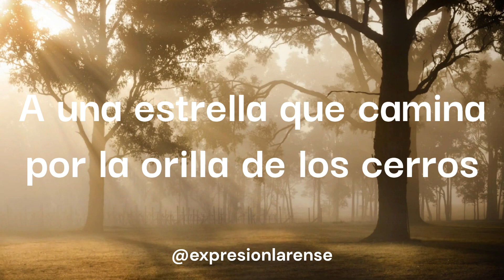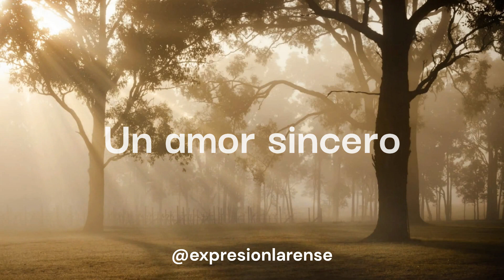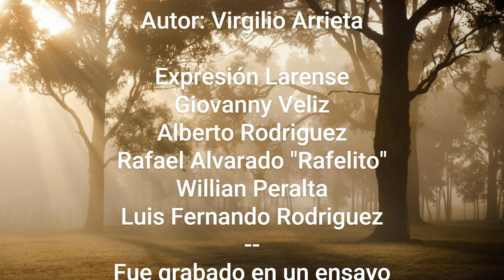Madrugada Larense - Expresión Larense (audio en ensayo - video con letra)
Les queremos compartir este audio de la canción Madrugada Larense grabado en un ensayo el 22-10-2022 donde tenemos la oportunidad de escuchar la voz de nuestro hermano Rafelito Alvarado.

Madrugada Larense es una emblemática canción del compositor Vigilio Arrieta, que ganó el Festival Musical Pampero "Cantos a Lara" con el grupo "Los Guarandinos" realizado en el año 1988 en el Domo Bolivariano de Barquisimeto - Venezuela,  donde participó Alberto Rodriguez uno de los integrantes de Expresión Larense actualmente.
En ese festival el director musical fue: Miguel Delgado Estéves, Director Ejecutivo: Fernando Graziano y la coordinadora de producción: Marisela de Medina. Fue un magno evento transmitido exclusivamente por Venevisión el 17 de Septiembre de 1988.

En el programa del festival participaron las siguiente las canciones/agrupaciones:
- En Honor a San Antonio (Jose Diaz Morales) -  Los Golperos de Barquisimeto

- Solo Diez Años (Virgilio Arrieta) - Barquisimeto IV
Arreglista: Gustavo Carucí

- Madrugada Larense (Virgilio Arrieta) - Los Guarandinos
Arreglista: Carlos Morean

- Mi Terruño Adorado (Rodrigo Pastor Sequera) - Carota, Ñema y Tajá

- Madera de tus Pasos (Eduardo Izcaray) - Belkis León

- Linda Mujer (Jose Fernando Alvarado) - Un Solo Pueblo
Arreglista: Jose Ancarita

Y para finalizar el festival:
El "Seis Figuriao" con los grupos Golperos del Tocuyo, Golperos de Barquisimeto, Los Guarandinos, Kuara, Un Solo Pueblo, Carota Ñema y Tajá, Alma de Lara, Lara en Golpe y los conjuntos de baile de Golperos del Tocuyo y Barquisimeto.